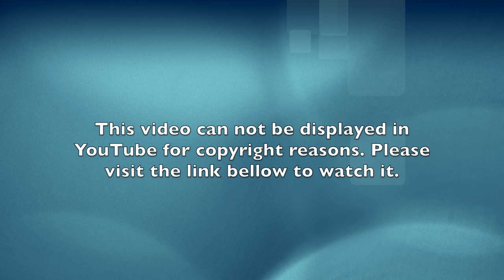BBC TRAVEL. The cake French people cook on a spit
Thought to have been brought to France by Napoleonic soldiers retreating from battle in Eastern Europe, gateau à la broche, or cake on a spit, has become a Hautes-Pyrénées tradition.